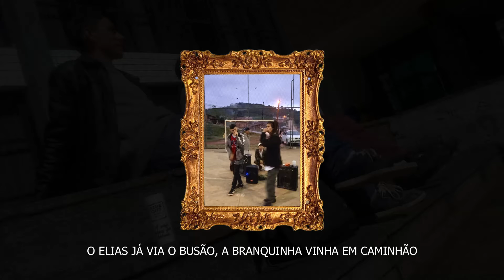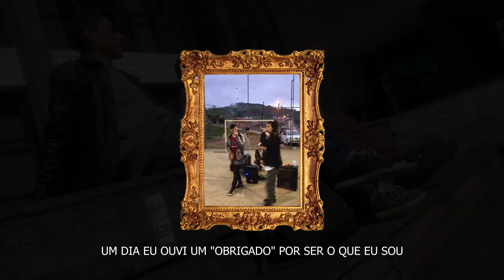11. Lajota Crew - Saídas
Procurando uma saída... 🏃

Ficha técnica:
Vocais/composição: Julio Razec e Duh (LJC)
Mix/Master/Lyric: 1-2 Gang produções®

(produtor do beat se identifique que será atribuído direitos autorais, álbum escrito em 2017)